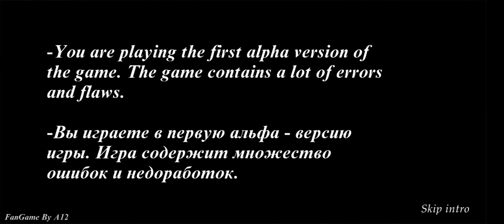granny 4 game play by reyansh pro